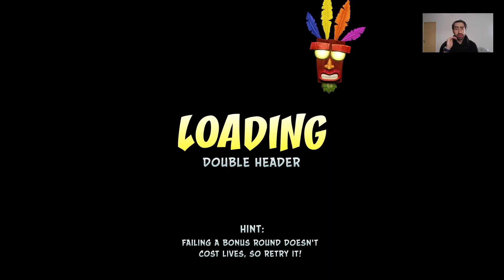GUIA 100% TODAS las GEMAS GRISES 💎Niveles 11 al 15 | CRASH BANDICOOT 3 WARPED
Guia Completa para conseguir el 100% del Crash Bandicoot 3 Warped N. Sane Trilogy.
Explicacion paso a paso de como encontrar todas las Gemas de colores💎 del juego.

Intro 00:00
Nivel 11 Dino Might! 00:41
Nivel 12 Deep Trouble 08:17
Nivel 13 High Time 13:04
Nivel 14 Road Crash 16:31
Nivel 15 Double Header 19:26
Despedida 23:00